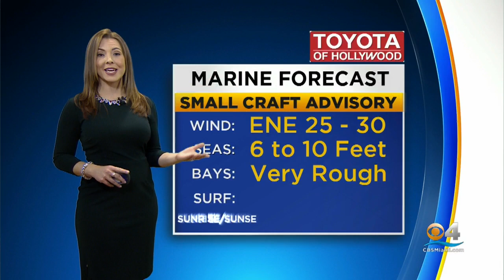CBSMiami News Update 12/20/19